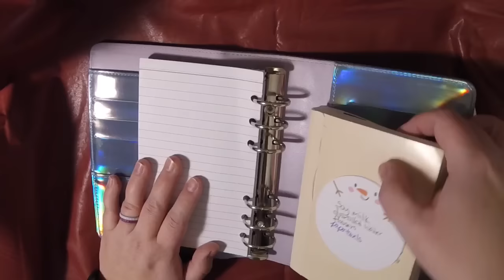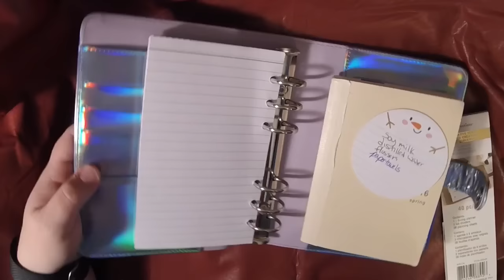Holographic planner First Look!| ring-bound Recollections planner | Plan with Jessy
I know I don't need anymore planners, but this is amazing, right?

My Etsy shop